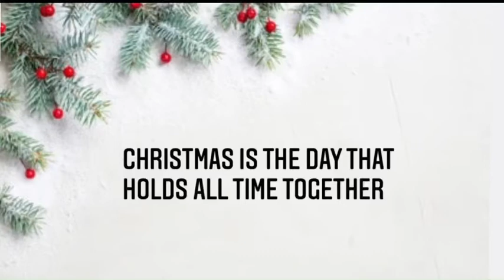Vlogmas EP 1 | Introduction 🤶🏾